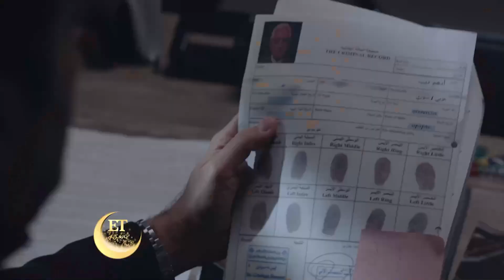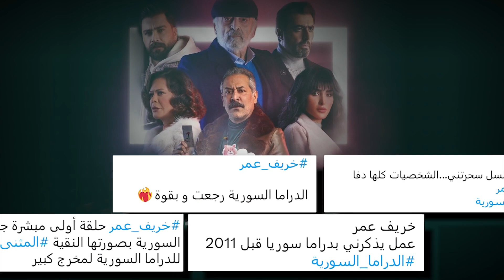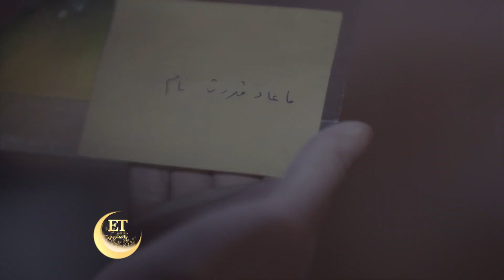قمر خلف مهزومة ومتعبة في مسلسل خريف عمر ♨️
لازال التشويق مستمرا في مسلسل خريف_عمر ويزيد مع عرض كل حلقة من حلقاته بسبب جرائم القتل التي يقوم بها "عمر الدالي"، في العمل الذي حقق صدى إيجابي عند الجمهور، ورأى فيه الكثيرون عودة للدراما السورية الاجتماعية القديمة.من كواليس التصوير كانت لنا هذه اللقاءات مع ترف التقي، وهيما إسماعيل، وقمر خلف التي قالت عن شخصيتها في العمل: "فيها شوية جرأة.. مكان رح نروح له شوي هيك جديد علي شكلاً ومضموناً.. خلينا نقول شوي مكركبة مهزومة بلحظات كتير كبيرة".